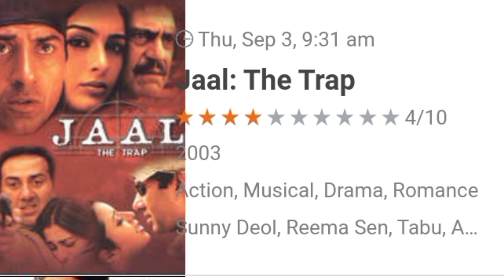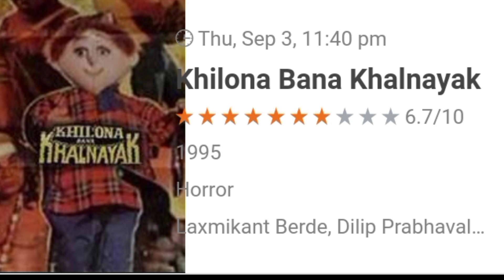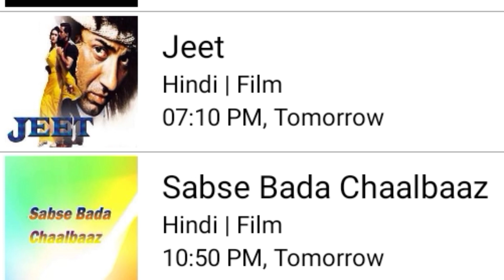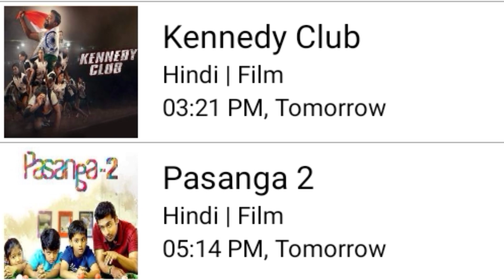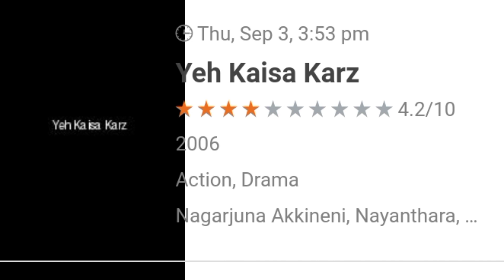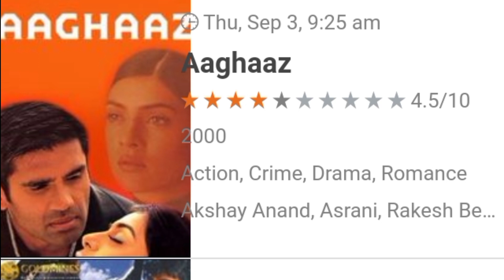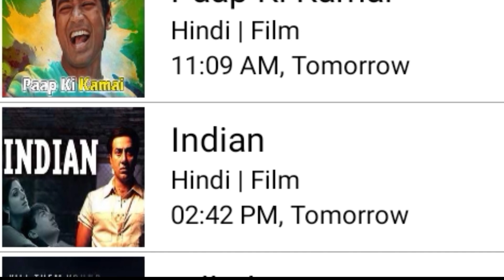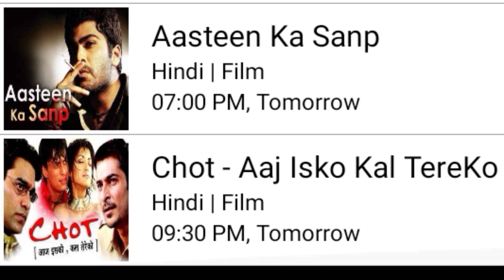DD free dish movies sedul today / today news, DD free dish news , today new video.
Hello dosto 🙋

by s.j